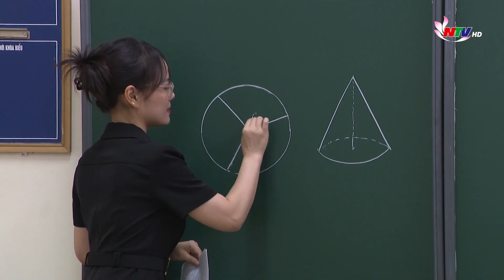Chính sách & Cuộc sống: Tăng cường công tác phối hợp triển khai BHYT HSSV năm học 2024 - 2025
Việc tham gia Bảo hiểm Y tế (BHYT) của học sinh, sinh viên không chỉ là trách nhiệm mà còn là cách bảo vệ sức khỏe cho thế hệ trẻ. Dù còn nhiều thách thức, song ngành BHXH và các cấp, ngành  đang nỗ lực tuyên truyền và hỗ trợ để đạt mục tiêu 100% học sinh tham gia BHYT. Đây là bước quan trọng nhằm củng cố nền tảng an sinh xã hội cho tương lai đất nước.